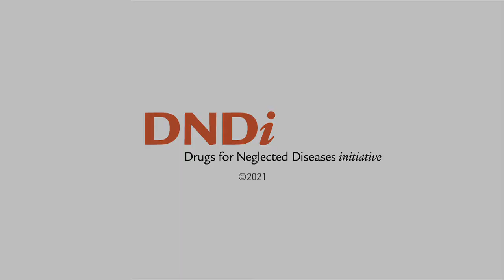MRC Community Advocacy